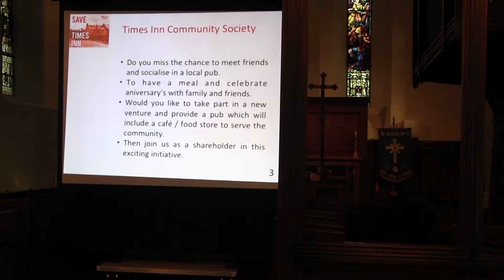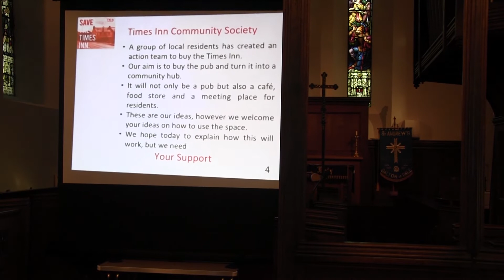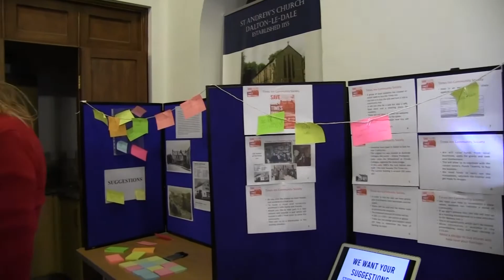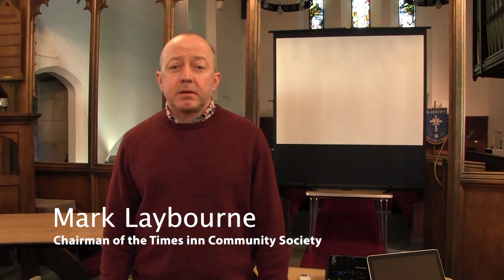Save The Times Inn! 29th of February The Times Inn Community Society Public Meeting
By Andreea Larisa Dumitru